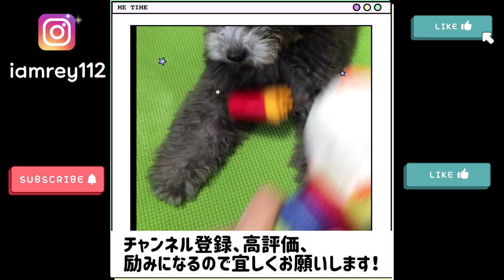【ビビり犬】トイプードル 今だけの抱っこ散歩【犬社会化】【初めてだらけ】コロナ禍でもお散歩デビューまで楽しもう！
生きていないものにちょっとだけビビリ気味なレイ。（不思議）

お散歩デビュー前に、
コロナの影響で近所しか出掛けられないけれど、
少しでもお外に慣れてみよう！
外の世界はとてもとても楽しいよ🤗

撮影日：２０２０年４月５月